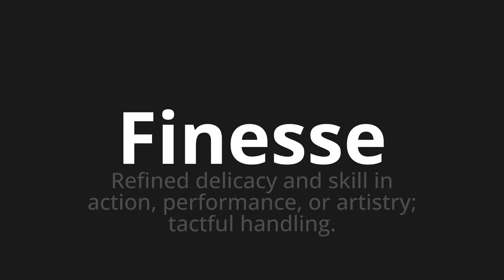How to pronounce Finesse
Master the Pronunciation of 'Finesse Which means finesse' - which means : Refined Delicacy and Skill in Action, Performance, Or Artry;Tactful handling. 📝 with @BaguettePronunciation 🎓🗣️ - [Your Guide to French]

Learn to pronounce 'Finesse' perfectly in French with our easy and engaging tutorial by @BaguettePronunciation! 📖📽️ In this comprehensive video, we provide you with native speaker examples 🗣️👂 and phonetic breakdowns 🎵 to ensure you get the pronunciation just right.

How to say Finesse in French